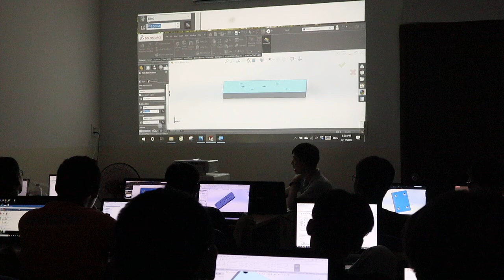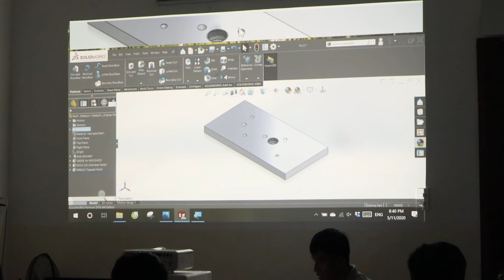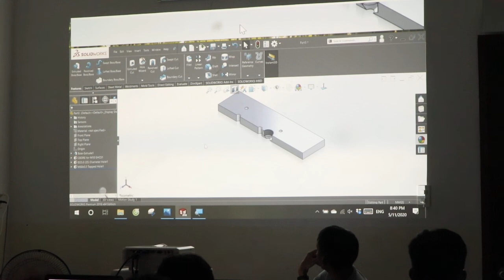[hoccokhi] Khóa học solidworks Nâng cao - Bài Tập thiết kế solidworks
link bài tập :
This Channel contains topics about:
- SolidWorks Tutorials
- SolidWorks Sketching
- SolidWorks Surface
- SolidWorks Weldments
- SolidWorks Assembly
- SolidWorks Drawing
- SolidWorks Simulation
- SolidWorks Motion
- Inventor
- AutoCAD
- MasterCam
And MORE
Theo dõi Trung tâm Học Cơ Khí